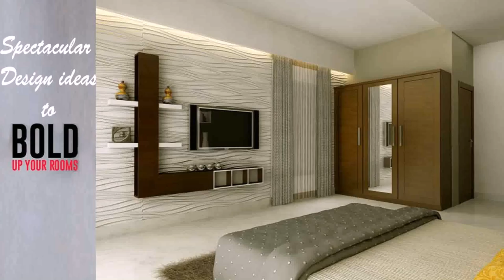Interior Design Ideas For Small Flats In Pune (see description)